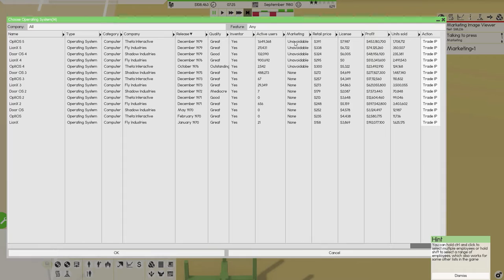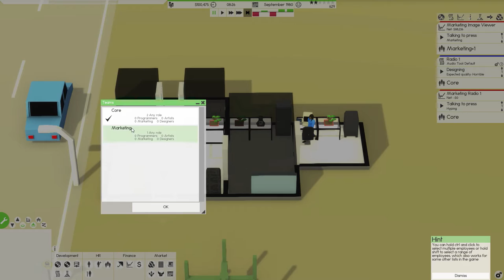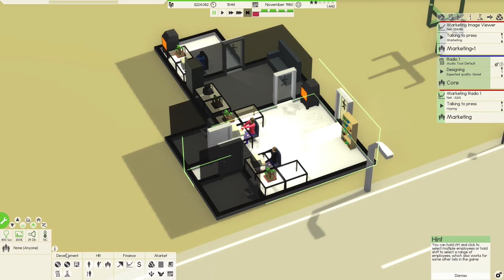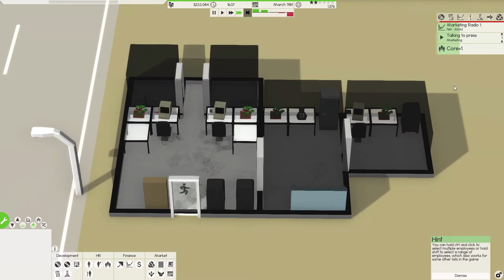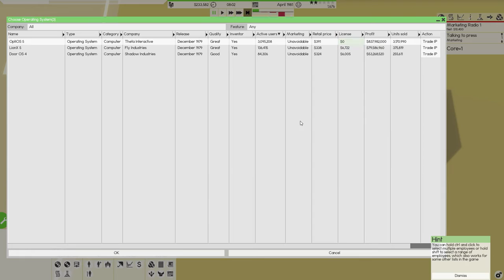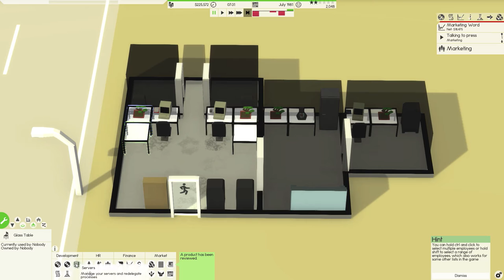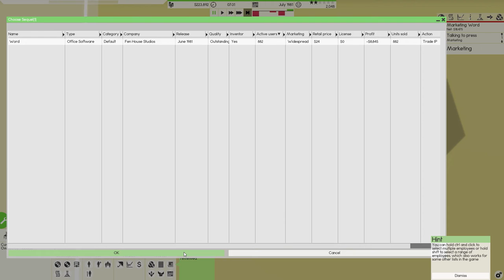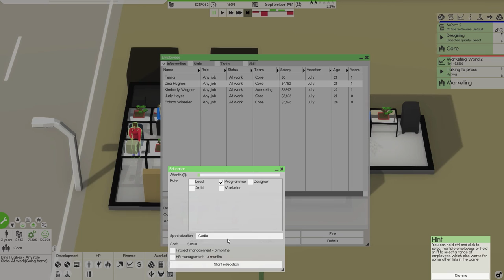Software Inc Alpha 8 Gameplay - Ep 2 - Power of Market Research - Let's Play Software Inc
Welcome to Software Inc Alpha 8, game about developing your own Software company we will start as small start-up studio and hopefully become huge empire in a course of the game. Software Inc Alpha 8 adds a lot of depth to the game and hope will make great lets play

If you liked Software Inc Alpha 8 you may also enjoy my other let’s plays:

CHANNEL INFORMATION:
I play mostly Indie Games. I love base-building, survival, strategy and adventure games. All that is accompanied by mature, relaxed and family friendly commentary and great quality 1080p video. You will find something new on a channel everyday.

Thank you for checking my channel and hope you had a great time.

PLAYLIST CODE:

Software Inc Alpha 8 25/03/2016

CREDITS:

Thumbnails and channel art design thanks to Dibujor check him

Here is some more information about  Software Inc Alpha 8:
Features
Compete in a simulated or event-driven market by selling your products, taking on contract work or trading stocks
Hire staff to repair your furniture and computers, and clean your office
Mod what kind of software you can develop, what kind of companies will be simulated, game scenarios, missions, personalities and random name generators